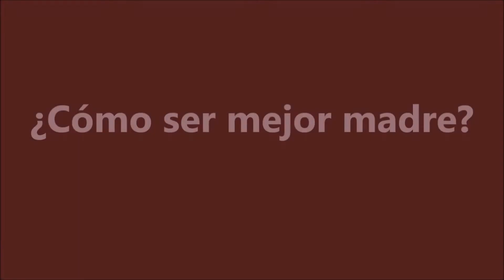Cómo ser mejor madre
COMO SER MEJOR MADRE

En algún momento nos hemos preguntado como ser la mejor mama del mundo verdad? Seas madre, lo planees ser o simplemente haya llegado este milagro a tu vida, esta pregunta llegara!

La vida te enseña como ser hija pero madre se hace con la practica. Eso sí ten en cuenta que no existe un manual, pero existen recomendaciones muy útiles para responder como ser mejor madre.

Temas relacionados:
Como ser mejor mama
ser mejor madre
Ser mejor mama